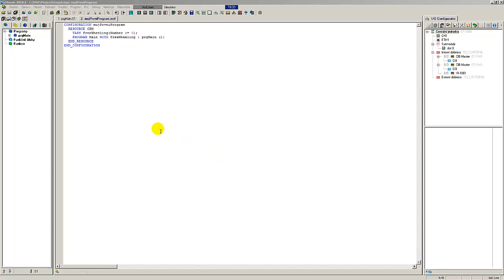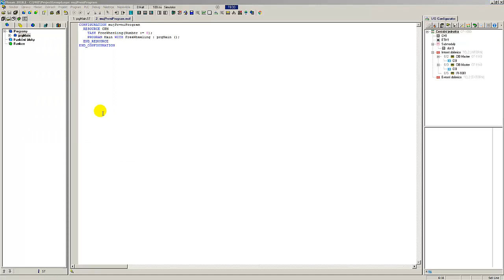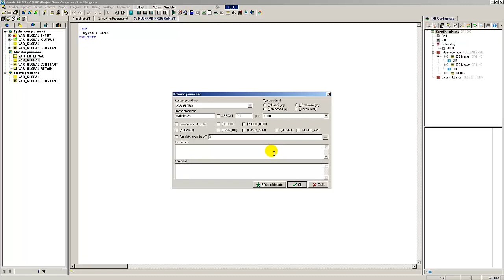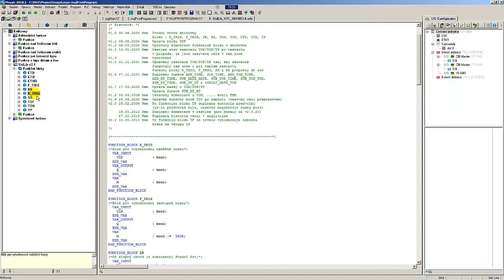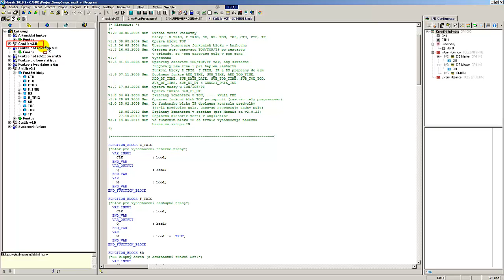Lekce 3 9 - Seznámení s nástrojem IEC manažer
V naší deváté video lekci si blíže představíme nástroj IEC manažer. Podrobně si projdeme, jak se v nástroji orientovat a jaké funkce jeho menu nabízí.